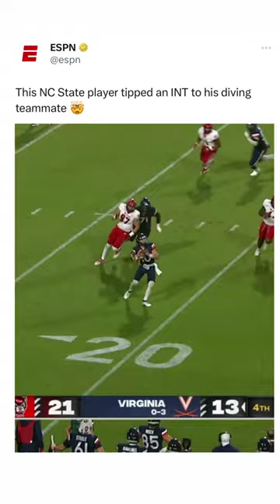This NC State Interception was CRAZY 😮‍💨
Kent Padgett says he may be a little biased when it comes to NC State, but c'mon... you have to admit that interception was tough 🔥